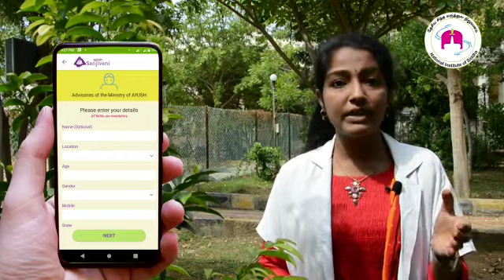AYUSH Sanjivani Mobile Application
The Ministry of AYUSH presents the “Ayush Sanjivani” mobile application for understanding the measures adopted by public for enhancing immunity and keeping themselves healthy in the difficult COVID-19 situation.

All those who Siddha practitioners/General public/ volunteer/ to furnish information through this app will be making a significant contribution to the study of Siddha public health in the country.

I recommend Ayush Sanjivani app to give feedback for immunity boosting measures against COVID-19.

NIS requested to kindly download AYUSH Sanjivani mobile app and upload to experience in Siddha medicine in this COVID19 pandemic and support us for big data analysis.